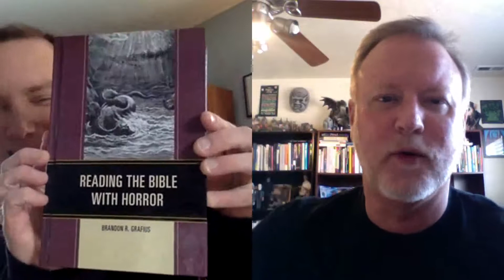Podcast Interview with Brandon Grafius: "Reading the Bible with Horror"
In this video podcast from TheoFantastique.com I have a conversation with Brandon Grafius who talks about his book "Reading the Bible with Horror," as well as a few other projects we're working on.